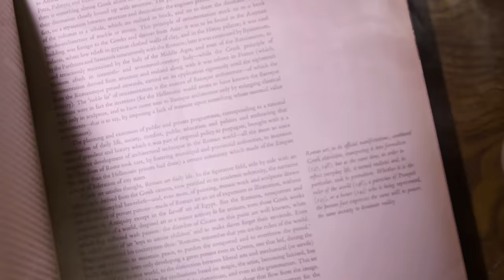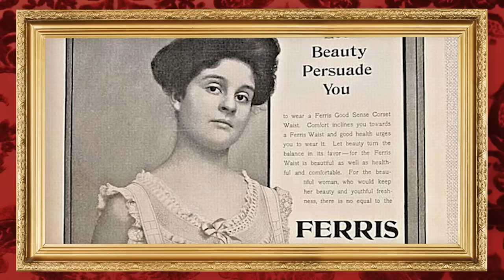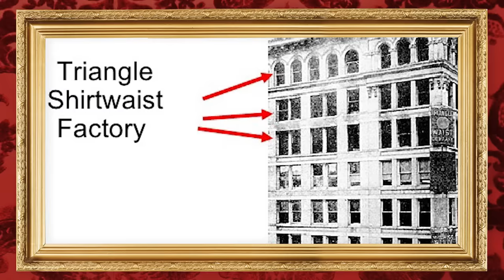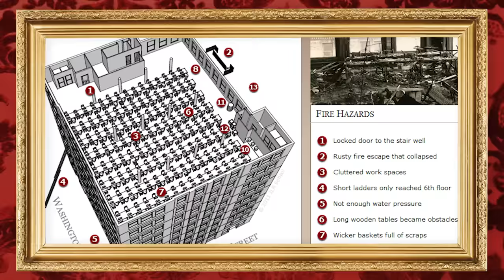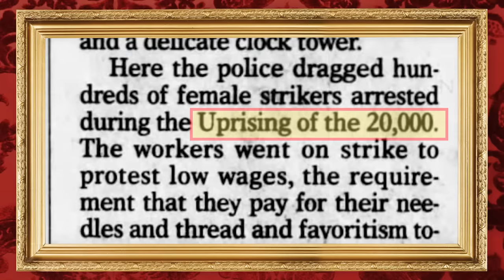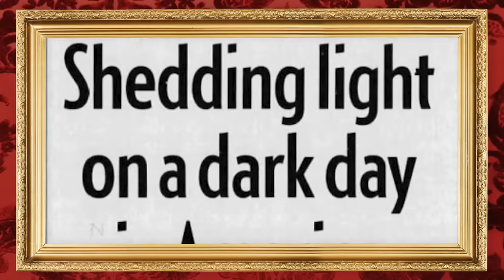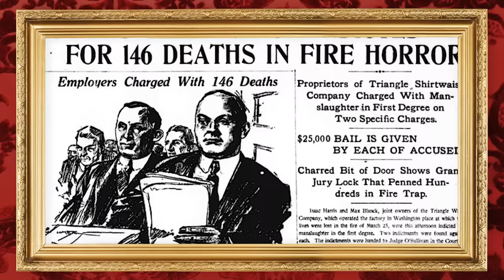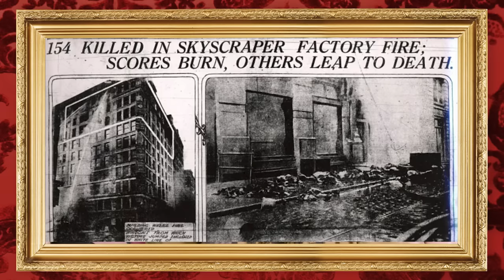Ep #9: When the American Dream Goes Up in Flames: Triangle Shirtwaist Fire | Dark History Podcast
Welcome to the Dark History podcast. Today, we are going to talk about the Triangle Shirtwaist Fire, where 146 garment workers lost their lives. This tragic story lives at the intersection of greedy capitalism, immigrant exploitation and social justice. Workers fighting for basic rights found themselves fighting for their lives.

I will be matching donations for the first 48 hours after the podcast goes live at 12:00am PST on Wednesday August 25, 2021.

Bailey Sarian
4400 W Riverside Dr Ste 110-300,

Triangle Shirtwaist Fire Chapters:
00:00 Intro
04:36 GREENWICH HISTORY
07:29 ISSAC HARRIS & MAX BLANCK
10:07 TRIANGLE SHIRTWAIST COMPANY
12:37 THE FACTORY
16:42 WORKING CONDITIONS
19:55 THE STRIKE
25:04 THE FIRE
28:25 TRYING TO ESCAPE
31:34 STUCK INSIDE
35:00 THE OUTSIDE PERSPECTIVE
40:18 MAX & ISAAC’S TRIAL
44:29 THE AFTERMATH

This podcast is Executive Produced by:
Chelsea Durgin from Slash Mgmt, Bailey Sarian, Fanny Baudry, and Claire Turner from Wheelhouse DNA
Producer: Lexxi Kiven, Derrial Christon, Spencer Strasmore
Research provided by: Tisha Dunstan & Jed Bookout
Writers: Jed Bookout, Michael Oberst, Joey Scavuzzo and me - Bailey Sarian
I'm your host Princess of the Dark, Bailey Sarian
Historical Consultants: Edvige Giunta (Co-editor of the forthcoming of Talking to the Girls: Intimate and Political Essays on the Triangle Fire and Mary Anne Trasciatti and the Remember The Triangle Fire Coalition (for more information go
Video Director: Trent Barboza and Eric Abell
Edited by: Jim Luci
Production Management: Marissa Barrrientos